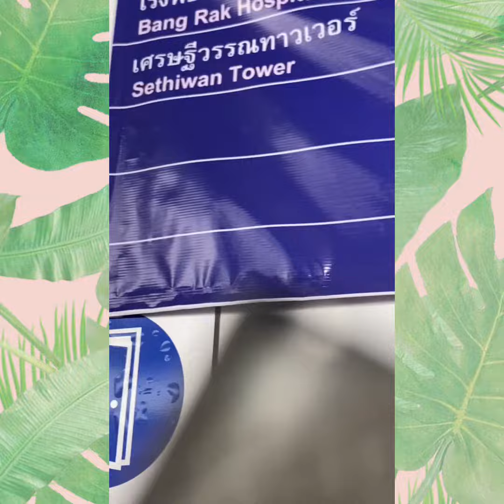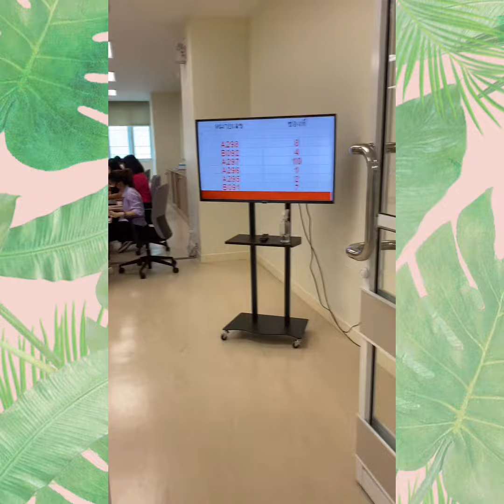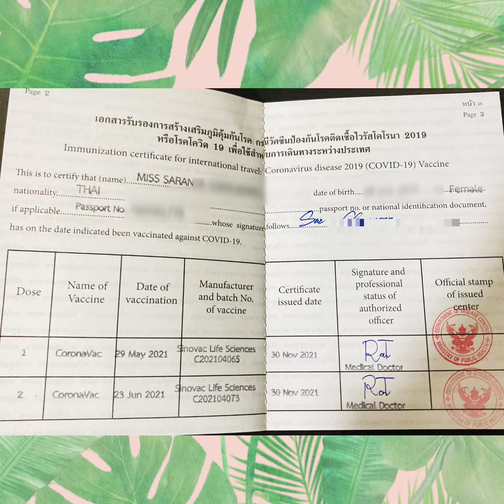รับวัคซีนพาสปอร์ต อาคารบางรัก สถานีรถไฟฟ้า BTS เซ็นต์หลุยส์